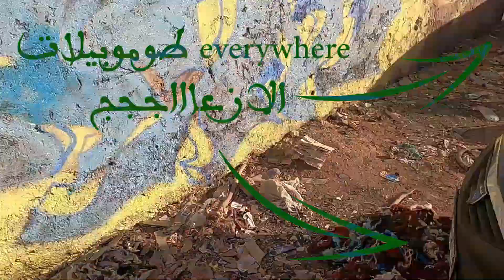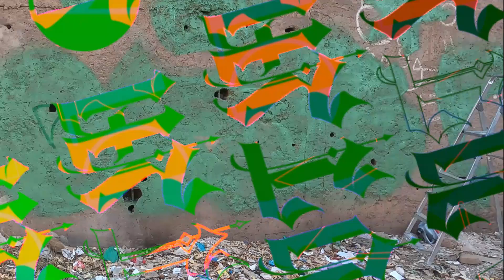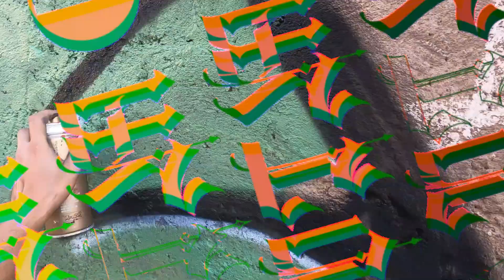صباح رمضاني جرافيتي جديدة و نستمر في الزحف "تحدي 1 كييلومتر"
فهاد الصباح اهم حاجة هي زيد ميترويات و نستمر في التحدي واخا الفكرة ديال باقي كتر من نص كيلومتر كتجيب الاحباط
فاش عاد كتبدا اي مجال في مجالات الحياة تيكون الحماس في اوجه و مكتكونش عندك صعوبة باش تستمر في الابداع فهاد المجال الجديد ... كل مرة تيبا ينقص الحماس و كيبدا الامر ديال الاستمرارية يجيك تقيييل و كتحتاج دير مجهود كبير باس تستمر في الشغف ديالك
تقريبا عام باش بدا كيوقع ليا هادشي و عام هادا وانا كنبزز على راسي نكمل نسبغ ف الحيوط وصراحة انا مزال مبغيتش نحبس هاد الهلوسة لي كندير و مزال باغي نصبع حيوط خرين .
داكشي علاش سيداتي انساتي سادتي ...قررنا و القرار جاء كا الاتي
و مع بداية السنة الجديدة 2023  سوف ارفع تحدي
1 KM²
خلال سنة كاملة
التحدي غادي يكون كالاتي
من بداية سنة 2023 غادي نبدا نحسب المساحة ديال الجرافيتي لي كنصبغ وسوف اضع نصب عيني هدف اتمام مساحة
1 KM²
وباش يكون التحدي اكثر اثارة غادي نشارط على راسي ان الجداريات المنجزة تكون ضمن واحد الخريطة حددتها مسبقا(غادي تلقاها في الفيديو اعلاه)
هذا الفيديو لا يدعون لخرق قانون المنطقة الجغرافية التي تقطن بها ولا لخرق عادات وتقاليد المجتمع الذي تنتمي إليه. ومنتج الفيديو حريص أشد الحرص أن يحث المشاهد الكريم على نبذ العنف والتخريب... وكل الأحداث والمشاهد التي يتضمنها الفيديو تنتمي فقط للعالم الرسوم المتحركة والمؤثرات البصرية ولا علاقة لها بالواقع
جرافيتي,
غرافيتي فولز,
جرافيتي سهل الحشيش,
جرافيتي الاهلي,
جرافيتي بلوكس فروت,
غرافيتي فولز الموسم الثاني,
جرافيتي تيرازو,
غرافيتي,
غرافيتي فولز الموسم الثاني الحلقة 1,
غرافيتي فولز الموسم الثاني مدبلج,
غرافيتي فولز الموسم 2,
غرافيتي فولز القصة الكاملة,
غرافيتي فولز حلقة 1,
graffiti on illustrator,

ماتنساش دير ليك و سابسكريب هه